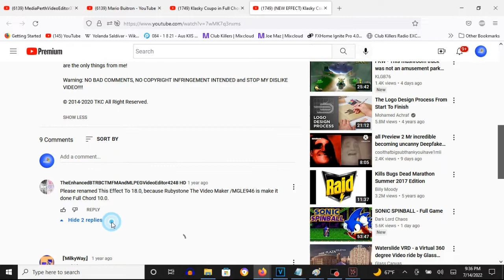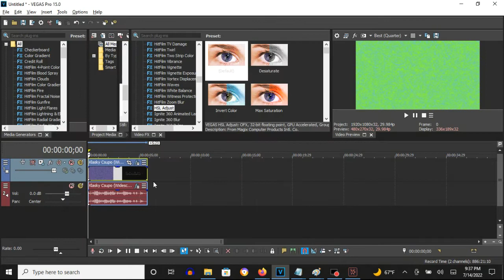How To Make Full Chord 10.0 On Vegas Pro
How To Make Full Chord 10.0:

(VideoFX)

1st: Gradient Map - Full Chord 10.0

0; R: 255, G:  255, B: 255, A: 255
1; R: 157, G:  253, B:  56, A: 255
2; R:  90, G:  197, B: 255, A: 255
3; R:  30, G:  253, B: 255, A: 255
4; R: 255, G:  255, B: 255, A: 255

(AudioFX)

1st: Orange Vocoder - FULL CHORD 10.0

Keyboard Key Set:

6th White Key
6th Black Key
10th White Key
8th Black Key
13th White Key

Effect by UltraMultimediaPurpleOpalMoonstoneVideoEditing8105

(Special Chinese New Year 1/5) How To Make Full Chord 10.0 On Sony Vegas Pro
67 views